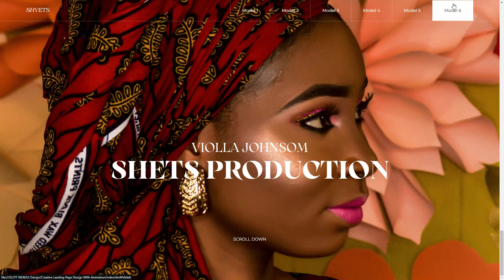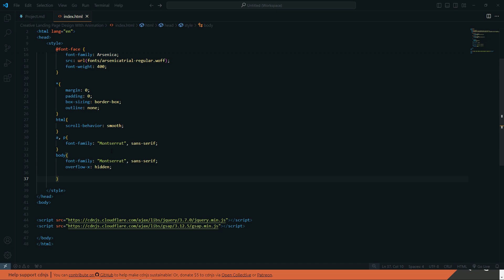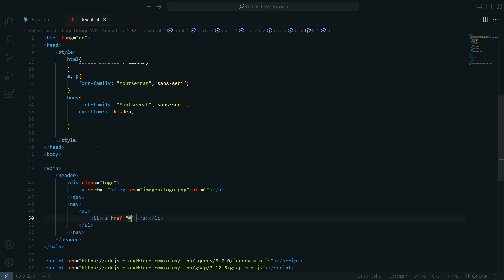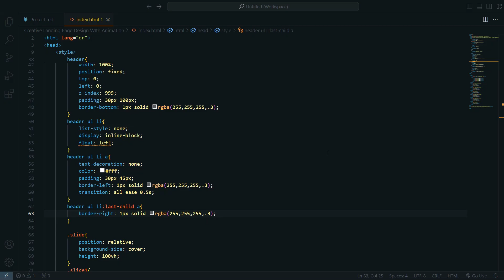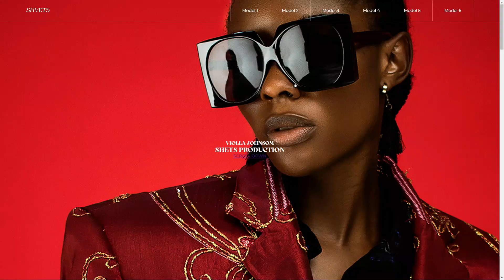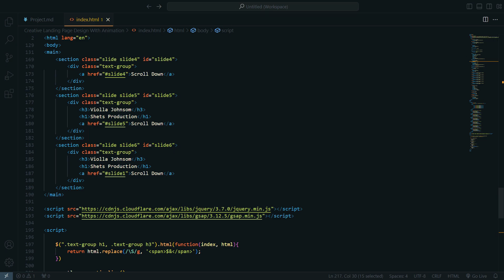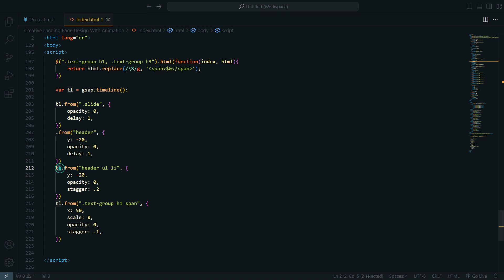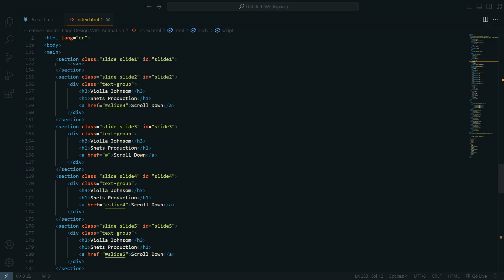Animated Landing Page Design | Parallax Scroll Effect | Text Animation HTML & CSS | GSAP Animation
Hello friends, I'm creating animated website landing page design with gsap intro animations, parallax scrolling effect using css, text animation, greensock animation, css property background attachment used for parallax effect, all the things creating if you like this video share your friends to make awesome stuff like this.